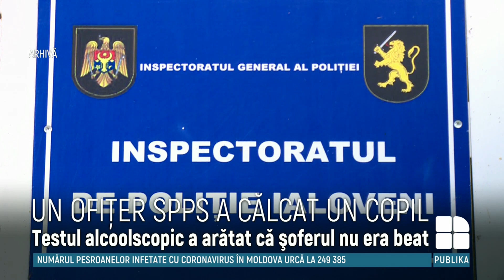Accident teribil la Suruceni, Ialoveni. Un băiat de 10 ani a fost lovit de un angajat al SPPS